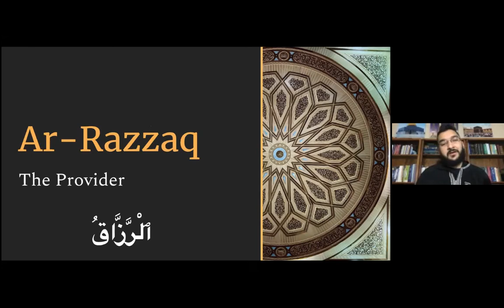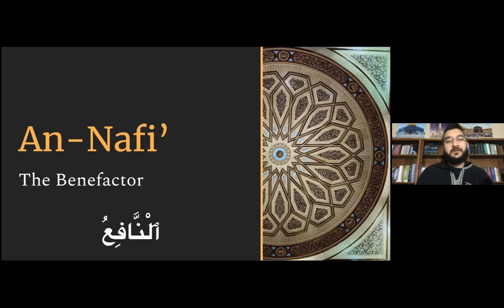Ramadan Post-Fajr 99 Names of Allah Dhikr Session - Day 7 - Al Aleem | Al Qaabid | Al Baasit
Al Aleem (The All-Knowing, The Omniscient)
Al Qaabid (The Withholder)
Al Baasit (The Extender)